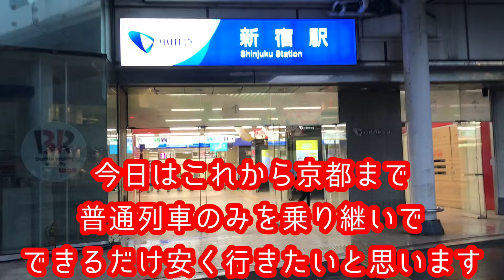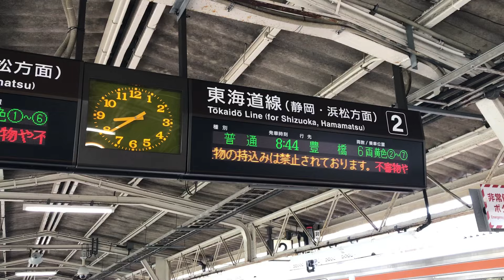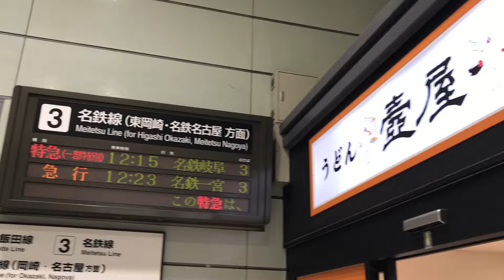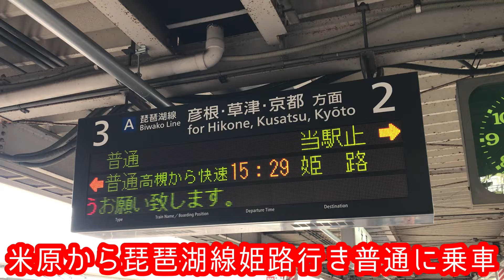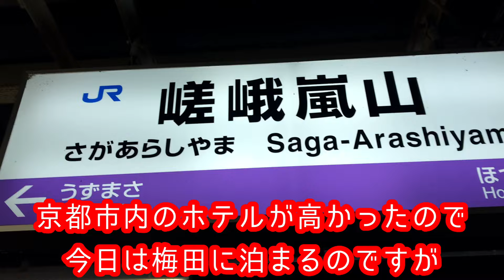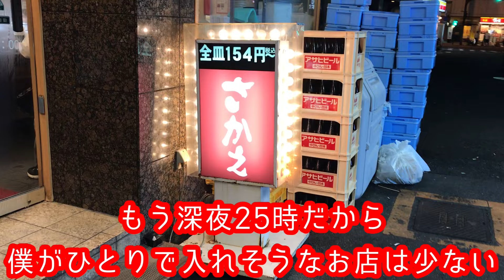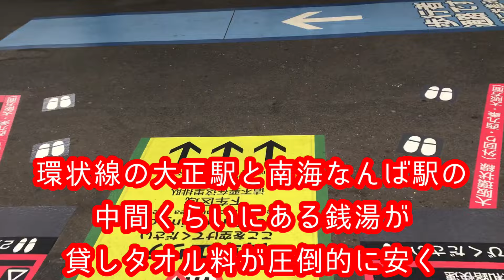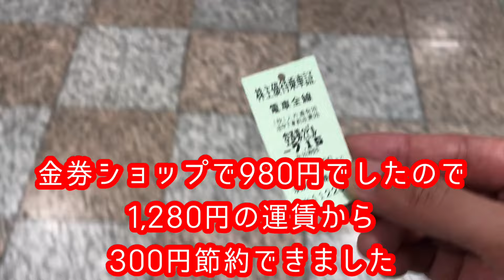そうだ (東京からできるだけ安く普通列車を乗り継いで) 京都、行こう。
新宿駅→小田急小田原線→新松田駅→箱根そば→松田駅→御殿場線→沼津駅→東海道本線→豊橋駅→金券ショップ→壺屋→名鉄名古屋本線→名鉄岐阜駅→岐阜駅→東海道本線→大垣駅→東海道本線→米原駅→琵琶湖線→京都駅→松葉→嵯峨野線→亀岡駅→サンガスタジアム→亀岡駅→嵯峨野線→嵯峨嵐山駅→渡月橋→嵐山駅→嵐電嵐山本線→西院駅→阪急京都線→大阪梅田駅→ニュージャパン梅田→堂山食堂→さかえ→ニュージャパン梅田→心斎橋ミツヤ→大阪駅→大阪環状線→鶴橋駅→焼肉空鶴橋総本店→鶴橋駅→大阪環状線→大正駅→金毘羅温泉→なんば駅→南海本線(空港線)→関西空港駅→関西空港第1ターミナル→ぼてじゅう→ジェットスター→成田空港第3ターミナル→空港第2ビル駅→京成成田スカイアクセスアクセス特急→日暮里駅

InstagramやTikTokなどYouTube以外の気持ち悪いSNSたちもよろしくお願いします

旅行中の持ち物

■3個持ち歩いているモバイルバッテリー
　10,000mAhでこのお値段はすごい安い

■旅行用リュック
　33LでLCCも持ち込み可能

　日本国内と韓国のホテルを予約する時に使います